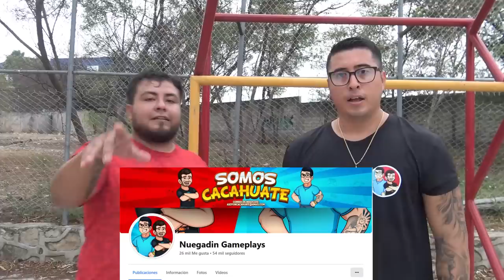🔥CARRERA DE COSTALES EXTREMO CON EL CREW RETO JORJAIS 🔥